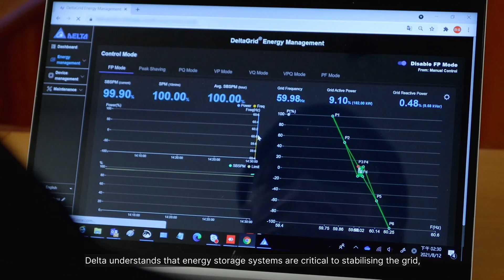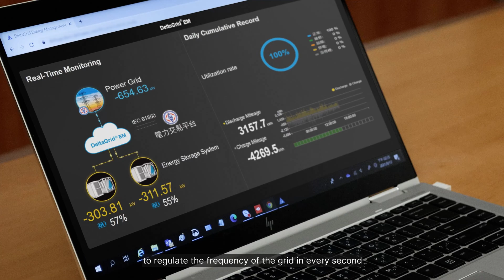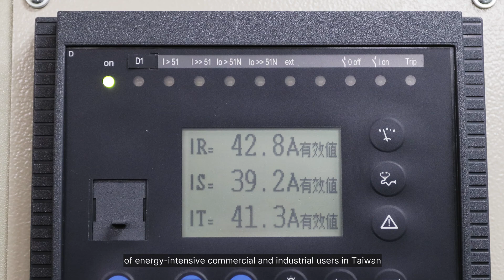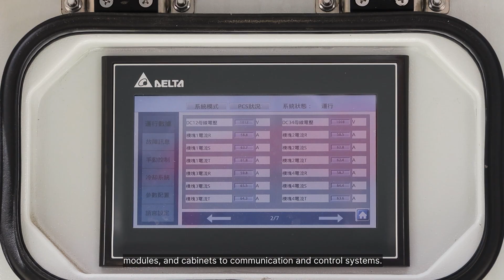Delta Pingjhen Plant｜Energy Storage System｜Grid Ancillary Service｜Success Case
Delta provides energy storage solutions with one-stop manufacturing, integration and
maintenance services by offering system design, power conditioning systems (PCS), battery
energy storage systems (BESS), control systems, and energy management systems (EMS).